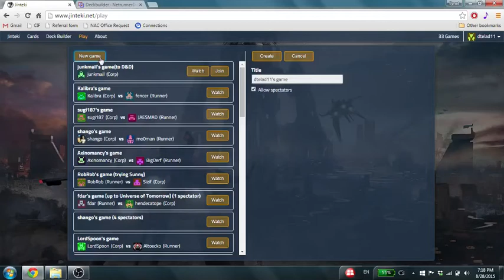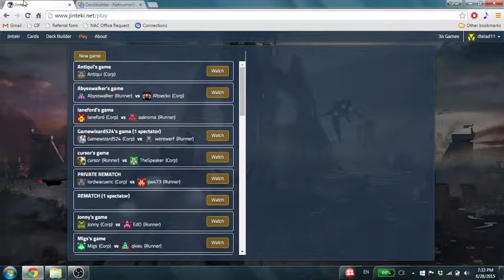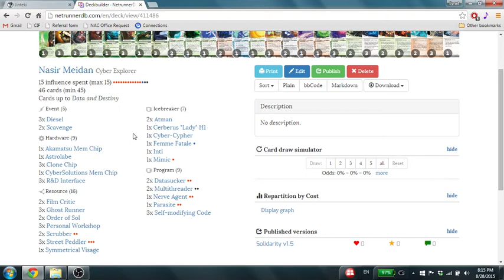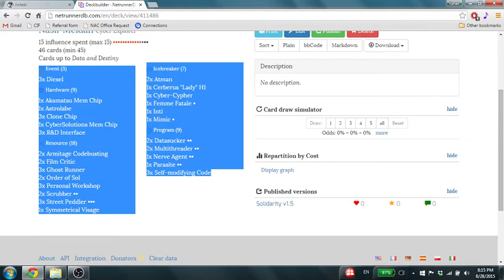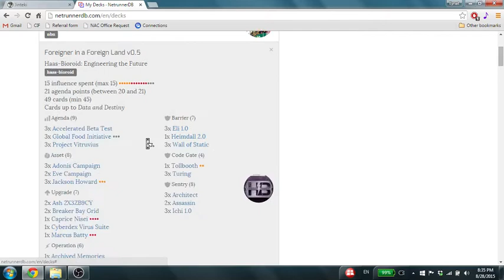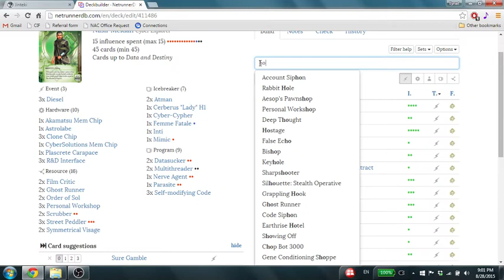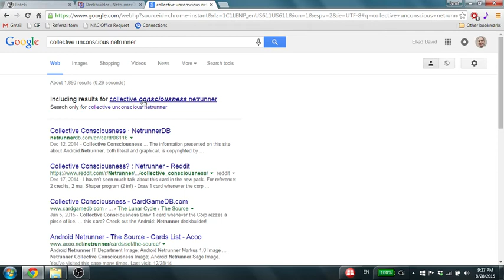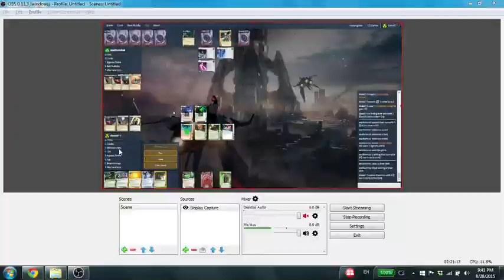Android: Netrunner: (Partial Commentary) Nasir versus NEH marathon